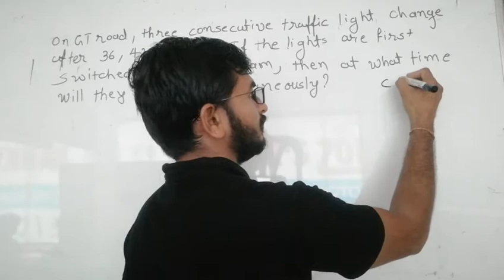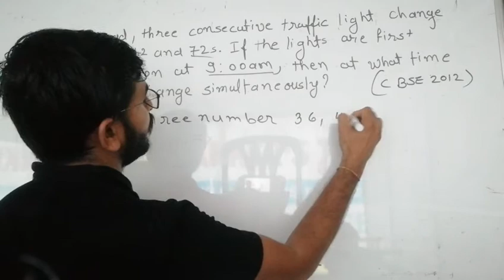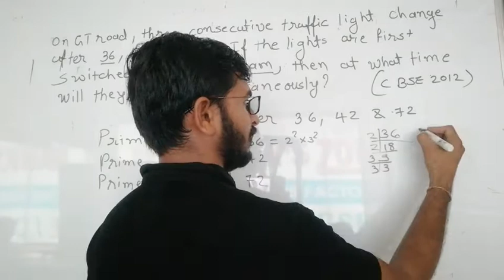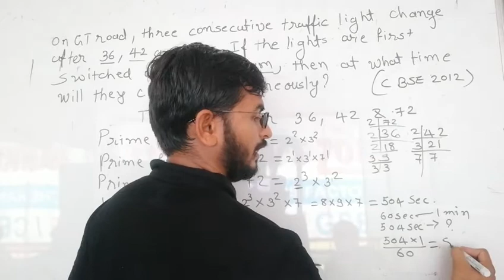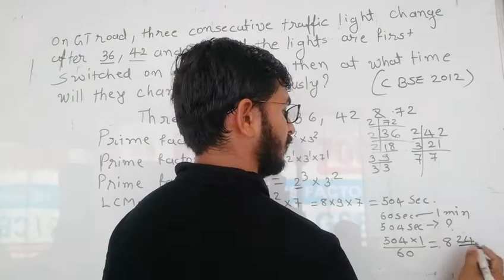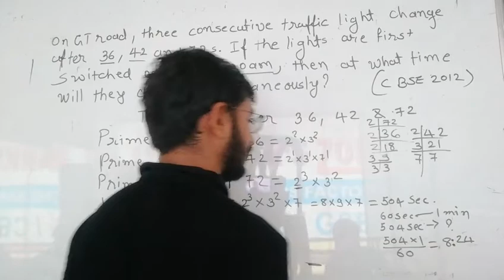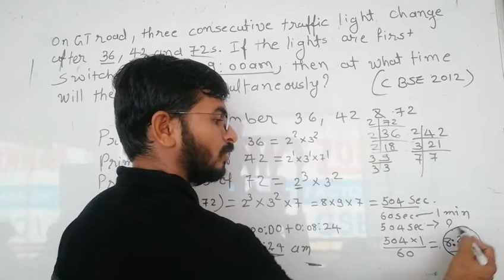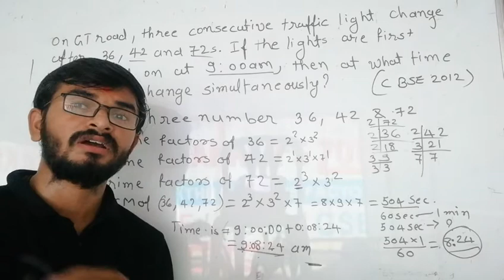On GT road, three consecutive traffic lights change after 36, 42 and 72 s. If the ligh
NCERT 9. HOTS On GT road, three consecutive traffic lights change after 36, 42 and 72 s. If the lights are first switched on at 9: 00 am, then change at what time they simultaneously? CBSE 2012
જીટી રોડ પર, 36, and૨ અને s૨ પછી સતત ત્રણ ટ્રાફિક લાઇટ્સ બદલાય છે.  જો સવારે 9: 00 વાગ્યે પ્રથમવાર લાઇટ્સ ચાલુ કરવામાં આવે છે, તો પછી તેઓ એક સાથે કયા સમયે બદલાશે?  સીબીએસઇ 2012